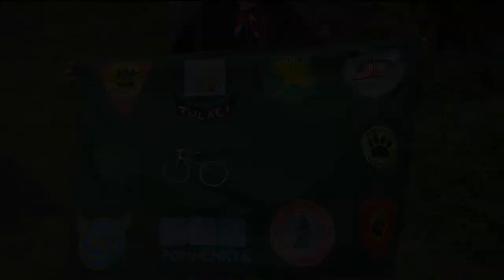Sraz oddílů 2021: Pán prstenů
Již desátý sraz oddílů je za námi. Bylo krásné se opět potkat se skauty, tomíky, pionýry, mopíky i s ochránci přírody. Velkolepá hra se nesla v tématu Pán prstenů a boje to byly veliké. Nakonec se nám podařilo získat prsten moci.

Nechyběly scénky u slavnostního ohně ani vaření na ohni. Celkem se sešlo skoro 200 účastníků z celkem 10 oddílů. Děkujeme Krhútům za organizaci a těšíme se další rok v podání oddílu Ginkgo.

oddíl Poutníci - stezka pro život

Spokojené děti i vedoucí, nadšení rodiče, jehličí až za ušima, vstávání na východ slunce, koupání v Zátoce pláňat, boule a modřiny, smích štěstí i láska. Pro vedoucí 24 hodin práce v jediném dni, pro děti hra i výuka toho, co ve škole nezískají. Život v přírodě, celoroční hry, jiné světy a vůbec snaha ukázat, že tenhle svět a život jako takový přes všechny neduhy a kotrmelce stojí za to. Snaha ukázat, že život se nemusí jen odžít, ale dá se i prožívat.

► Věnujeme se výchově a vzdělávání dětí

► Pořádáme tábory, víkendové akce, odpolední schůzky, borcovky (vzdělávací akce pro veřejnost), akce pro starší děti i dospělé.

► Provozujeme komunitní centrum Neobyčejná klubovna na Praze 10.

Spadáme pod Asociaci turistických oddílů mládeže (TOM).